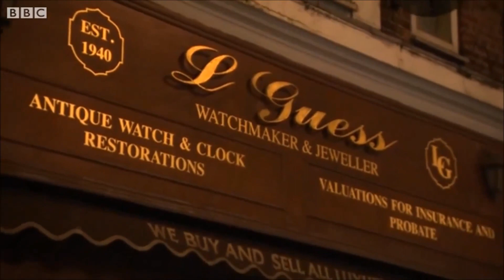Jeweller chases axe welding robber out of shop with baseball bat in broad daylight 1080p